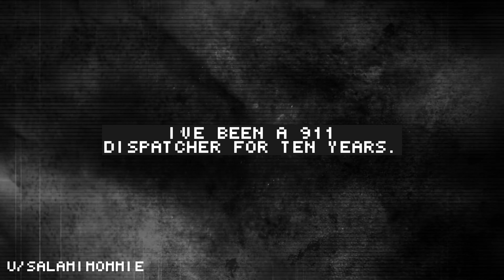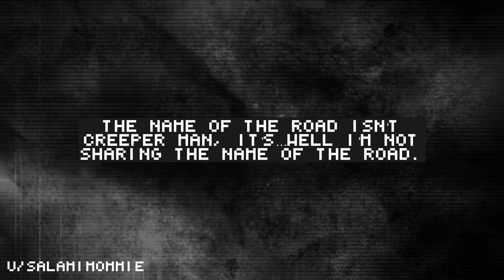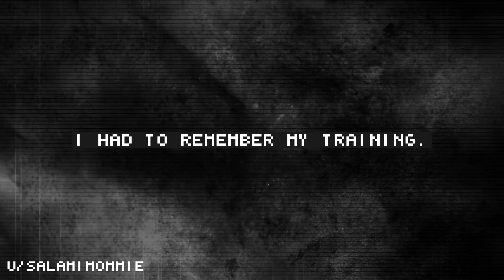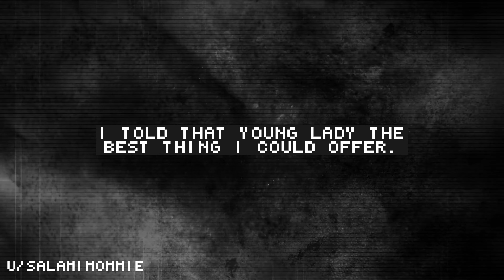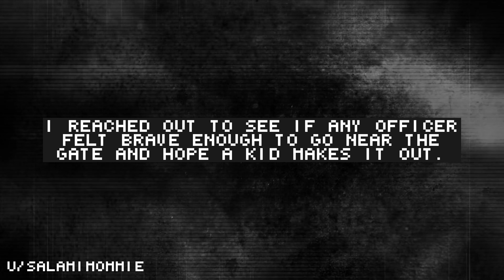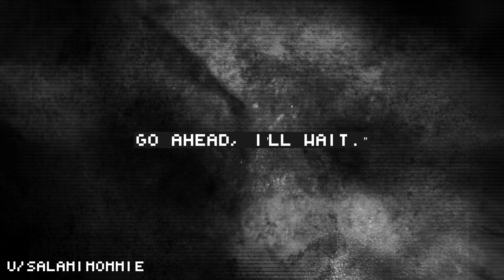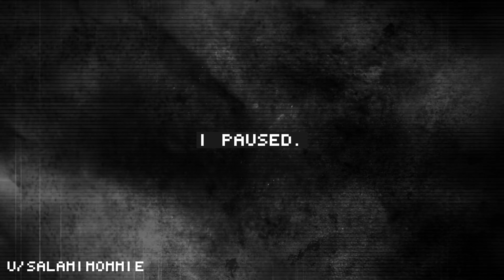rslash nosleep - I Got the Call Again by Redditor SalamiMommie - A CreepyPasta Style Scary Story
r/nosleep Scary Reddit Stories, OP SalamiMommie got THE CALL again.

We're real humans narrating Reddit rslash No Sleep stories with permission from the authors.